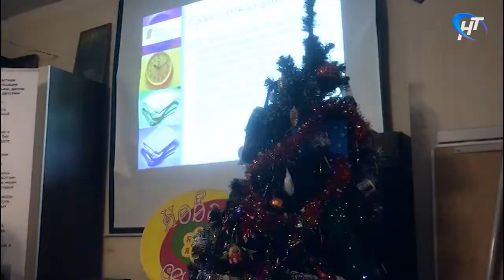Организация «Новая семья», помогающая детям сиротам, отмечает годовщину основания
Очередную годовщину основания отмечает сегодня новгородская общественная организация «Новая семья». Почти 20 лет назад всего несколько человек объединились, чтобы помочь детям-сиротам обрести самое главное – родительскую любовь и тепло родного очага.